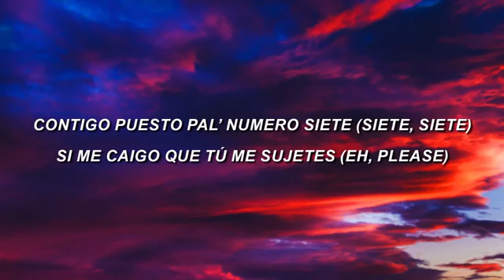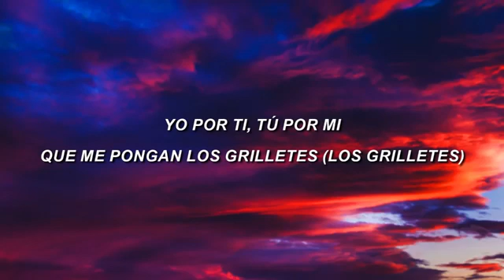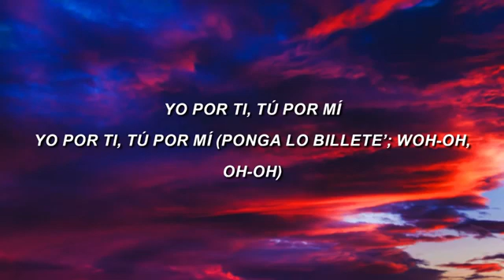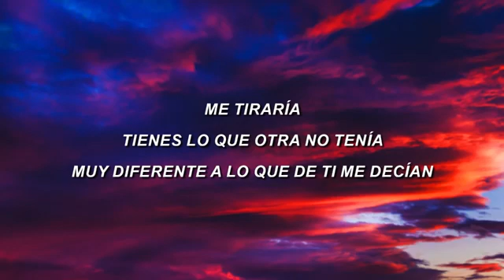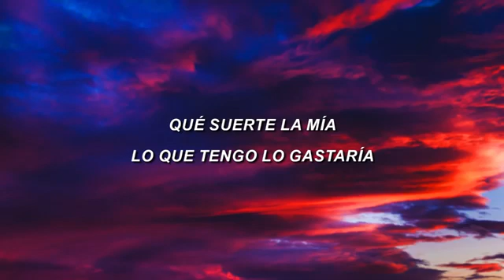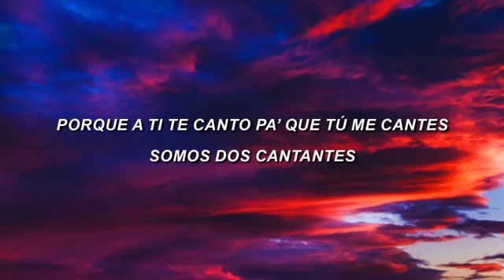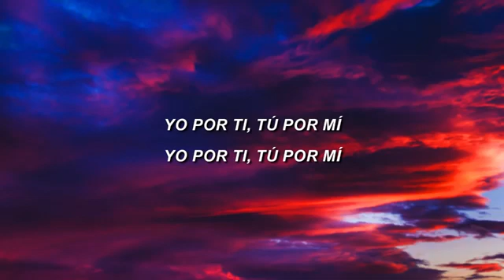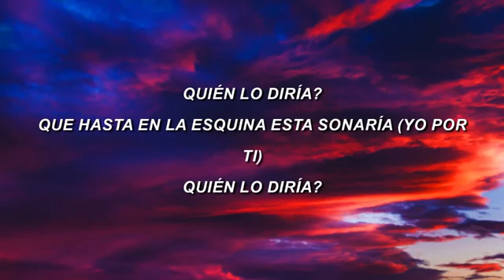ROSALÍA, Ozuna - Yo x Ti, Tu x Mi (Letra/Lyrics)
ROSALIA, Ozuna - Yo x Ti, Tu x Mi (Letra/Lyrics)
🔥 La mejor lista de reproducción de Spotify: